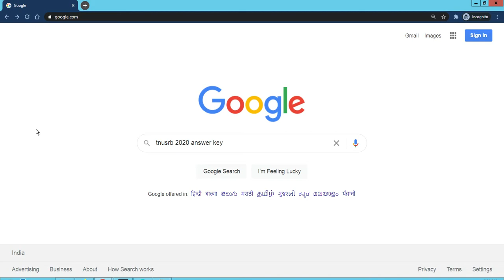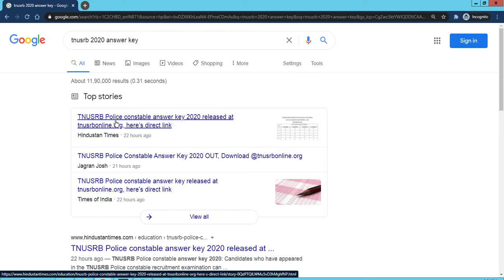TNUSRB 2020 Answer key (Released) - How would you check Tamil Nadu Uniformed Services Answer key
The Tamil Nadu Uniformed Services Recruitment Board (TNUSRB) was constituted by the Government of Tamil Nadu in November 1991 vide G.O.